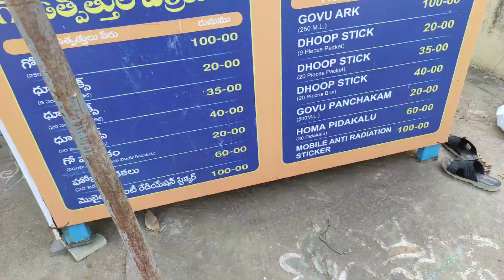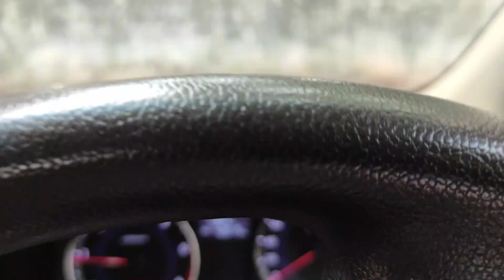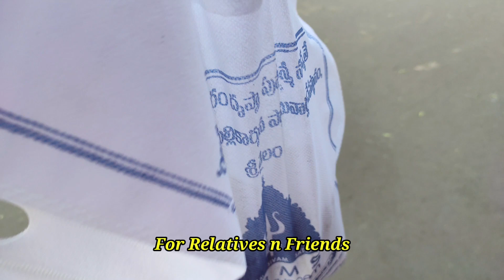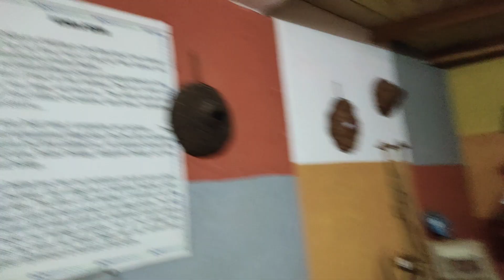ಏನೆಲ್ಲಾ ಅದ ನೋಡ್ರಿ ಇಲ್ಲಿ | ಸ್ವಾಮಿ ದರ್ಶನ ಮಾಡ್ರಿ | ಪಿಜ್ಜಾ ಸರಕೆ ಸಿಗತದ್ ಇಲ್ಲಿ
Cj | Laxmi Cj

Cj vlogs kannada

Vlog Location : Shrishail ❤️🤩

Need your lots of Love
Please Support

Music Credit